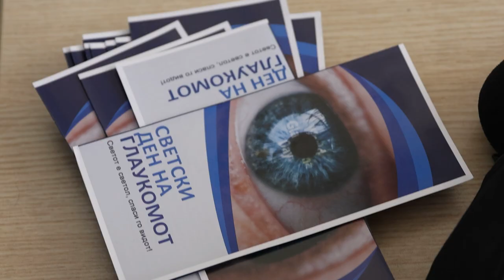Студентите на УГД се вклучија во одбележување на Неделата на борба против глауком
Факултетот за медицински науки при УГД – насока Оптометрија и очна оптика се вклучи во одбележувањето на Неделата за борба против глауком. Студентите од оваа насока бесплатно мереа глауком (очен притисок)  и диоптрија за сите заинтересирани граѓани. Оваа акција се одвиваше на две локации – во фоајето на Правниот факултет, како и во кабинетот за Оптометрија и очна оптика на Факултетот за медицински науки.
-Глаукомот е сериозна болест, втора причина за слепило , прва е катарактата. Од тој аспект, добро е што ние се вклучуваме во оваа акција за одбележување на Неделата на борба против глаукомот, всушност добро би било и повеќе пати да се организира бесплатно мерење, за да навреме се откријат и третираат случаите на глауком. На овие мерења обично околу 15 % од случаите се покажува како веќе да имаат глауком, што покажува дека е потребна поголема грижа за граѓаните, и почеста контрола – изјави проф. Д-р Страхил Газепов од Факултетот за медицински науки.

Ректорот на УГД, проф. Д-р Дејан Мираковски истакна дека вклученоста на студентите во овој настан покажува дека УГД се вклучува и во едукативниот, како и во практичниот дел од образовниот мпроцес за студентите, а уште позначајно е што се вклучени и специјализанти, доктори кои излегле од УГД.
      Поддршка за настанот дојде и од доц. Д-р Ирина Богданова од Клиниката за очни болести – Скопје, која истакна дека Неделата на глауком се одбележуваше во повеќе градови, а во Штип е практично завршницата на активностите.
   -Се повеќе се зголемува бројот на заболени од глауком, и затоа алармираме на појавата на оваа болестграницата е поместена, ако порано се појавуваше кај граѓани од 50-60 години, сега се појавува и кај 40–50 годишниците – изјави Богданова.